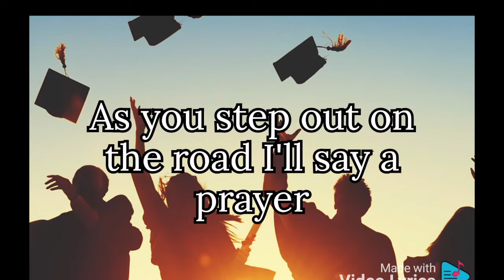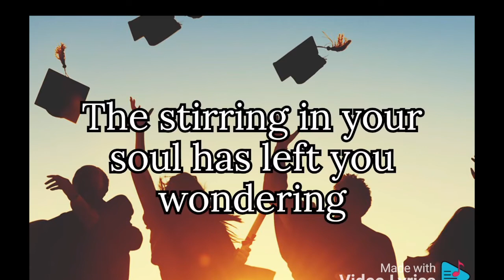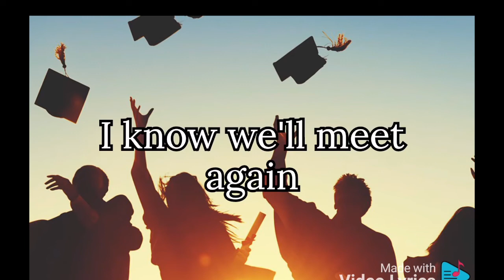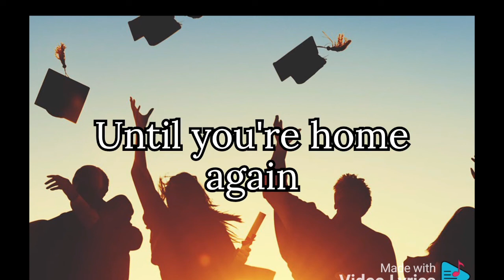This Is Not Goodbye (Graduation song) - by Sidewalk Prophets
Sorry if you don't the hear in the video I don't have a good recorder in my pc